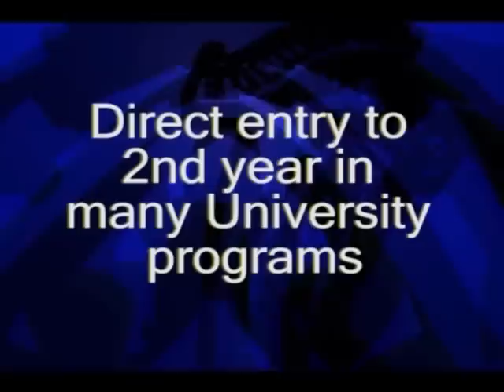Kenner Collegiate Vocational Institute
Kenner Collegiate in Peterborough Ontario is proud of its past and primed for the future.  New to Kenner are the International Baccalaureate program, a rigorous preparatory course for University, and the Specialist High Skills Majors in Horticulture, Hospitality, Transportation, and Construction, for those students seeking hands-on opportunity.